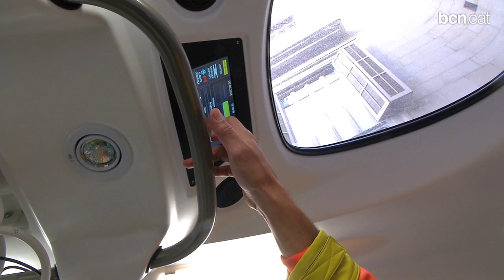Barcelona renova la flota d'ambulàncies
S'incorporen 35 nous vehicles que substituiran progressivament els 52  amb què comptava fins ara el Servei d'Emergència Mèdiques (SEM).